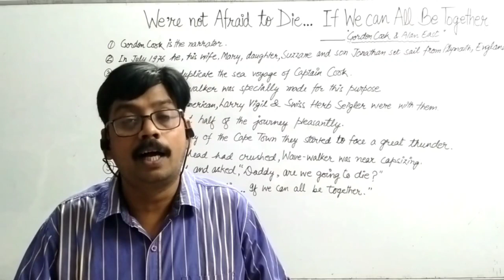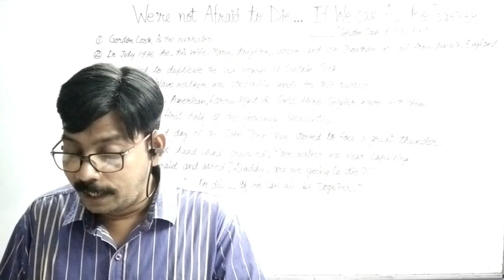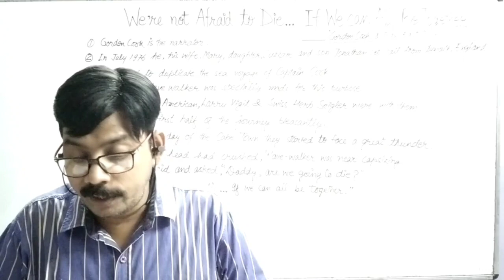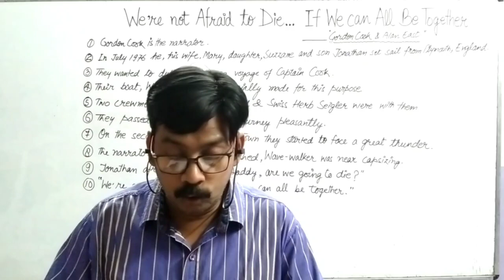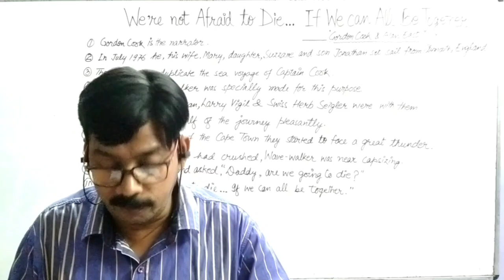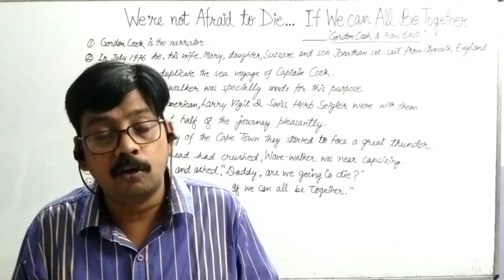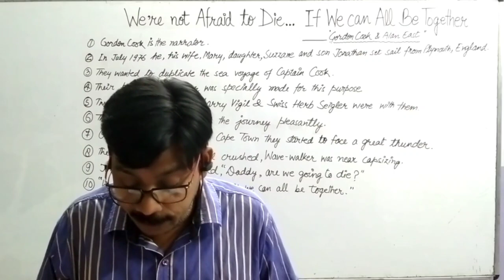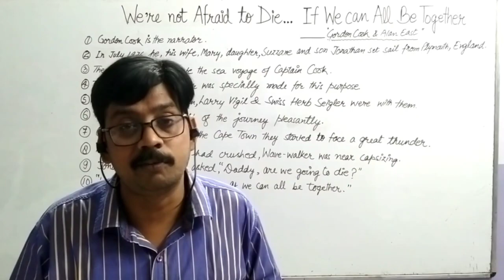We're Not Afraid to Die...If We Can All be together (patr 2) by Kumar Paras (kp Guru)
Gordon cook is a Canadian Olympic sailor. He was born on 3rd December 1978 at Toronto in Canada. He would sail for the royal Canadian Yacht Club.
Alan East was a legal trainer. He was born on 18 November, 1923.  He founded a multi academy Trust Central academies Trust.
The lesson "We're Not Afraid to Die .if We Can All be together", depicts a realistic experience by the narrator, Gordon Cook in his own life during the voyage with his wife ,son, daughter and two crew man. They fought a war with water in the sea for their survival. The waves were gigantic but with the extreme courage , confidence and willpower, they all saved their life and created history of Valour.
It was the July 1976. The narrator, his wife Mary, daughter Suzanne and son Jonathan sad sail from England to Australia. The wanted to duplicate the round- the - world voyage undertaken by Captain Cook 200 years ago. Their boat, Wavewalker was specially made for this purpose and tested for the roughest weather. The first leg of 105000 kilometres journey past pleasantly. Two crewmen - American Larry Vigil and Swiss Herb Seigler -  join to help them. On the second day of Cape Town the encountered strong gales.
 It is the second part of this video. Let's see the lesson what will happen -